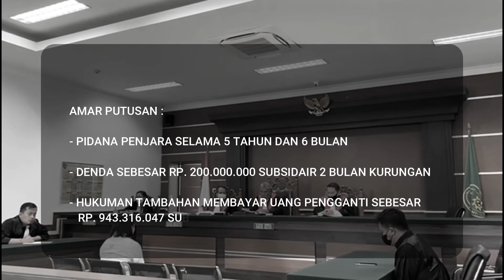SIDANG PUTUSAN PERKARA TIPIKOR PADA DISPORA KEPULAUAN SANGIHE OLEH KEJARI KEPULAUAN SANGIHE